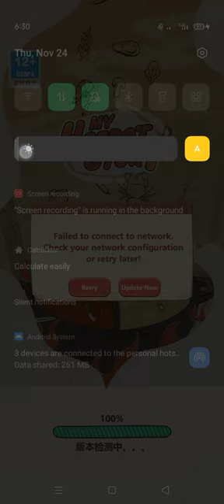𝙈𝙮 𝙃𝙤𝙩𝙥𝙤𝙩 𝙎𝙩𝙤𝙧𝙮 - 𝘿𝙖𝙮 2